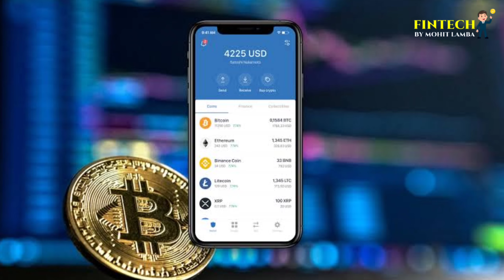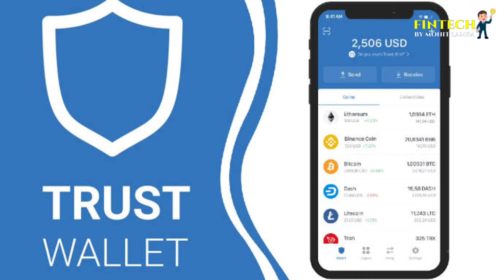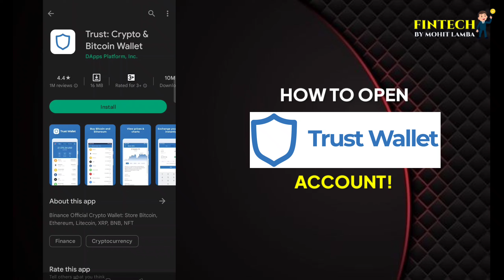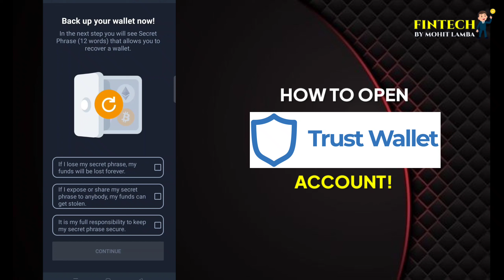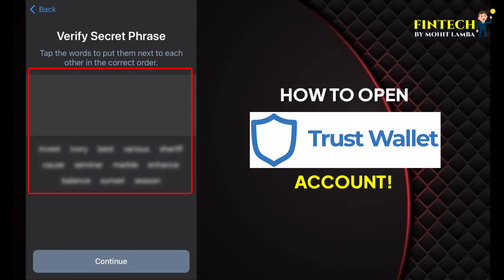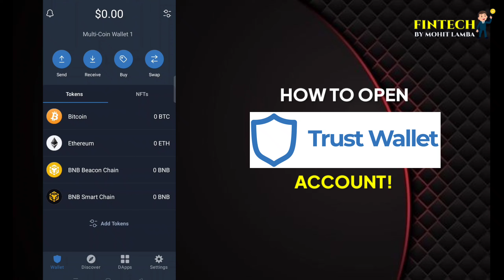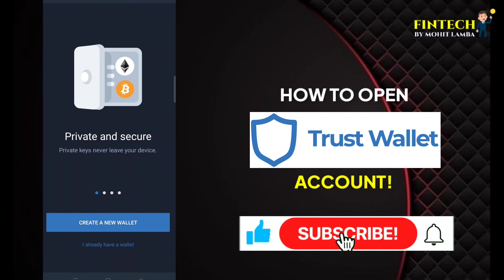Trust Wallet Kya hai? | Kis tarah kaam karta hai? | Multi-Wallet kaise banaye? Step by step process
This video contains step by step process to open your TRUST WALLET 💯